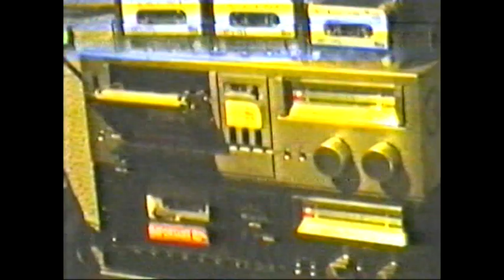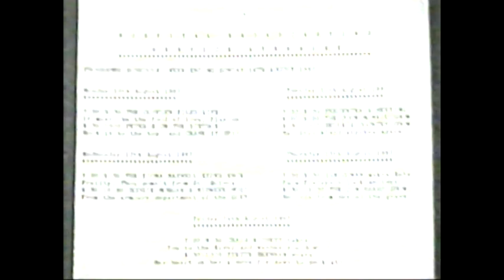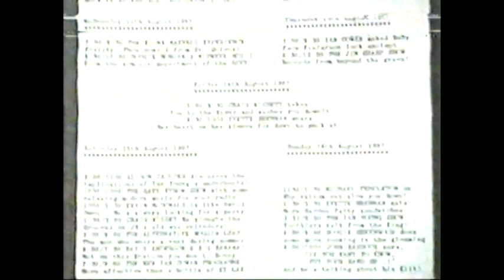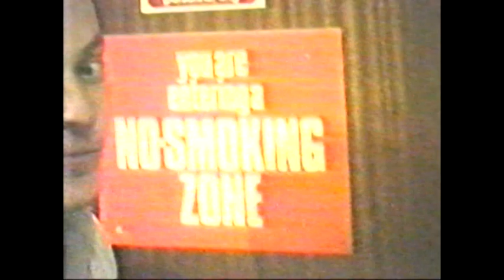Hospital radio home movies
An expanded look at hospital radio and all the crazy folks who used to work on it. Beware.